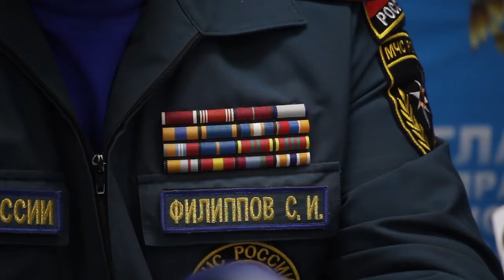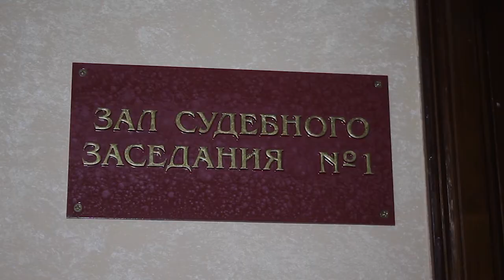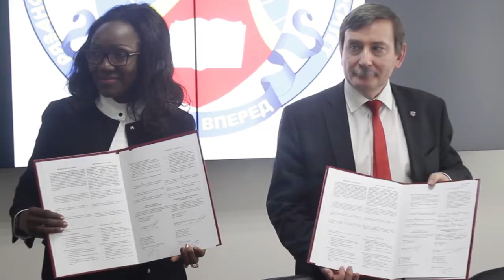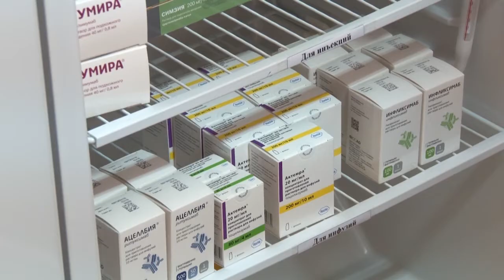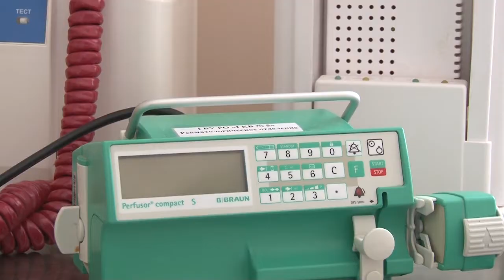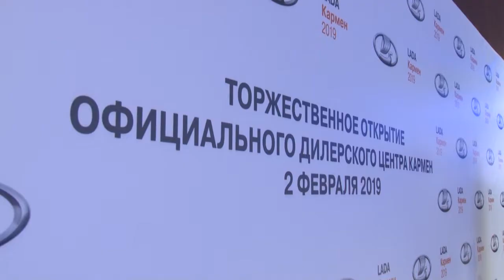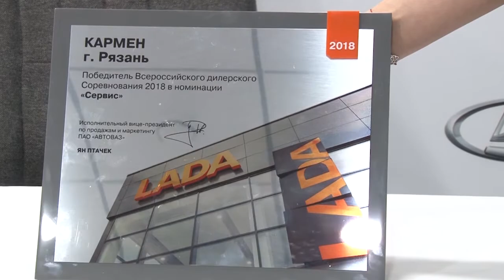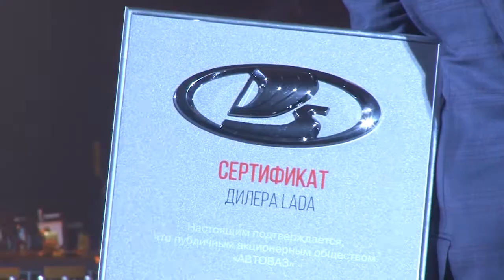День города - новости Рязани 07.02.19